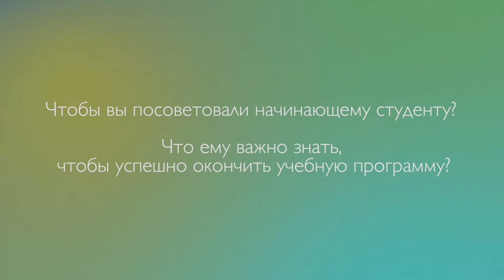2_5 Иван Макаренко Чтобы вы посоветовали начинающему студенту?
Иван Макаренко проректор Санкт-Петербургского христианского университета делится советами с начинающими студентами